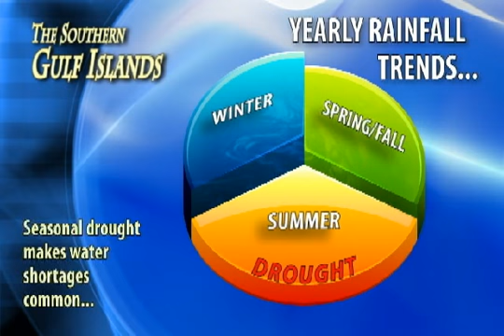Next to Nature: Nature, Local Economy Food, Water, Air